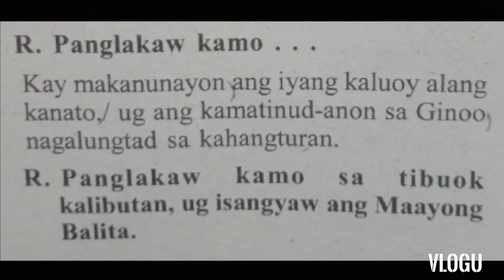July 3, 2021 Responsorial Psalm Cebuano "Saturday"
chords response

          C.             F
Panglakaw kamo
         C.             F
 sa tibuok kalibutan
        Em.  Am. Dm
ug Isangyaw ang
                   G.   C  GsusG
 maayong Balita

verses

Am.     Em
F.          C
F.          C
Dm.      G. GsusG